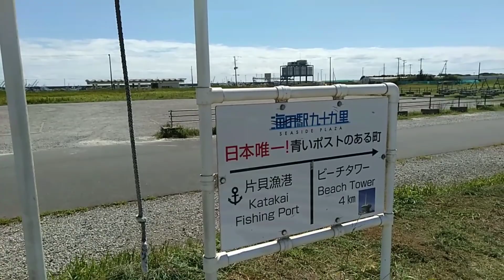【観光案内】千葉県九十九里町じゃんぼちゃん散歩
千葉県九十九里町をじゃんぼちゃんが散歩した様子